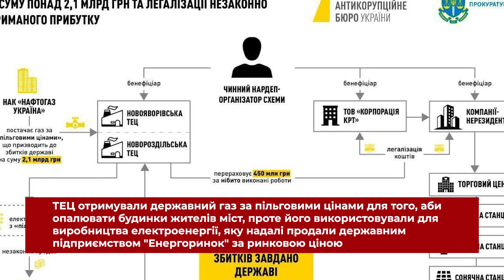Народного депутата підозрюють в заволодінні пільговим газом "Нафтогазу" на суму понад 2 млрд грн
Журналіст Олег Новіков повідомив, що депутата Ярослава Дубневича підозрюють у заволодінні пільговим газом "Нафтогазу" на понад 2 млрд грн через дві ТЕЦ. Також йому висунули звинувачення у створенні схеми "відмивання" коштів.
ТЕЦ отримували пільговий газ для опалення, але натомість використовувався для виробництва електроенергії...